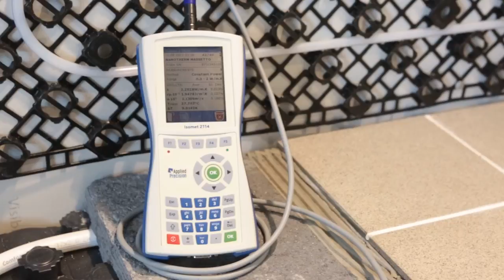Novità Klimahouse 2017: Cugini